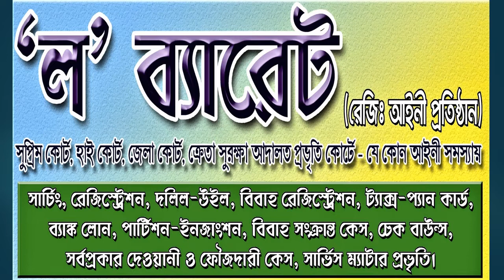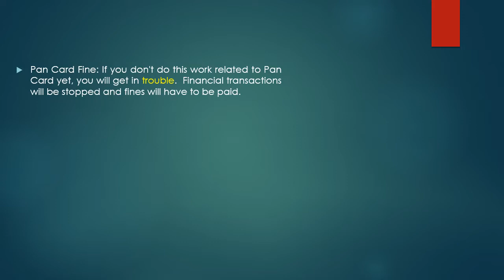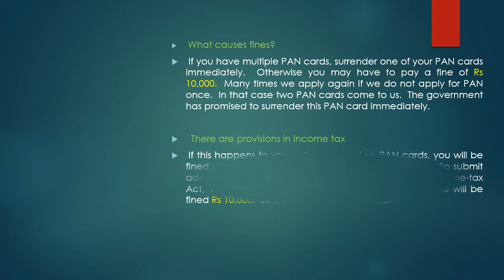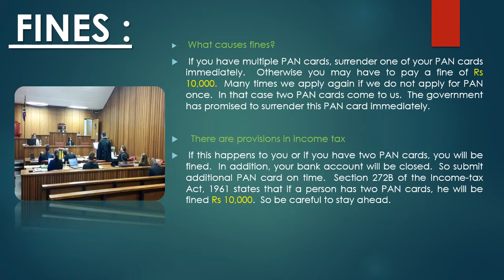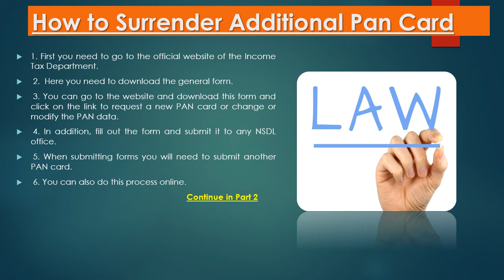IF YOU DON'T THIS WORK OF PAN CARD, YOU WILL BE FINED